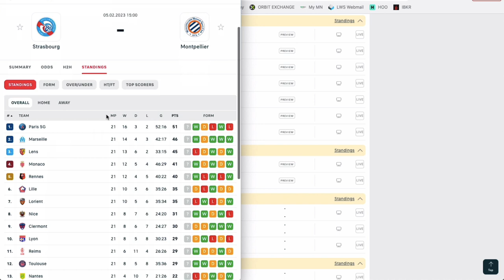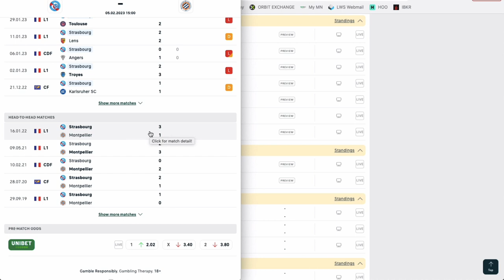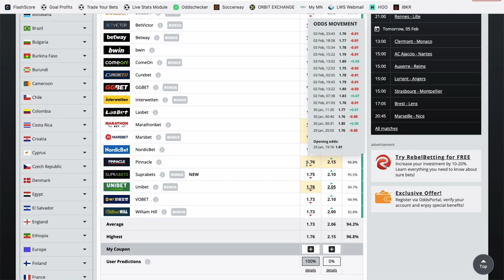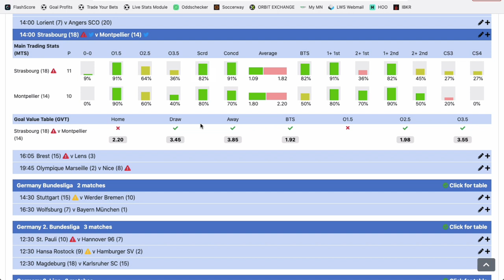Mon PRONOSTIC FOOT en Ligue 1 - Dimanche 5 février 2023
Philippe te donne un pari pré-match pour ce dimanche en Ligue 1 dans la rencontre Strasbourg vs Montpellier.

BONUS

CONTACTER PHILIPPE